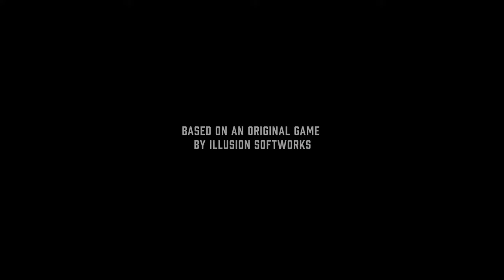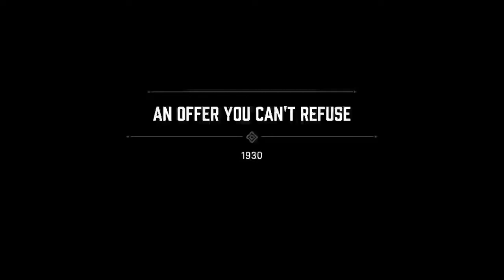meeting the mafia !!!!!!!!!! mafia definitive edition episode 1